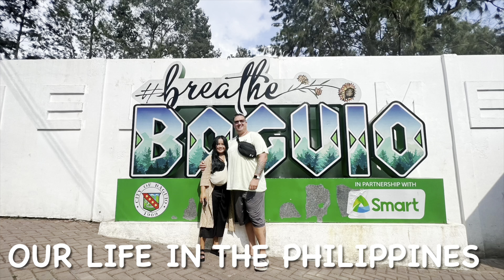Carwash and Lunch In Camiling